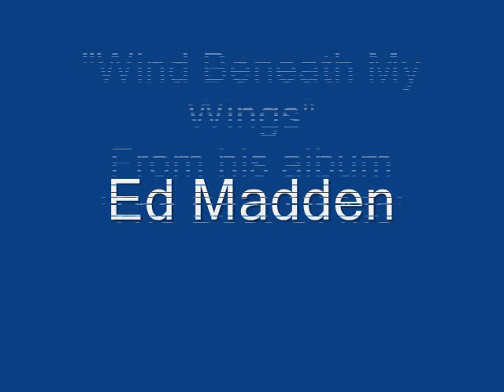Ed Madden - Wind Beneath My Wings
Ed Madden sings Wind Beneath My Wings from his album The Best Of Me